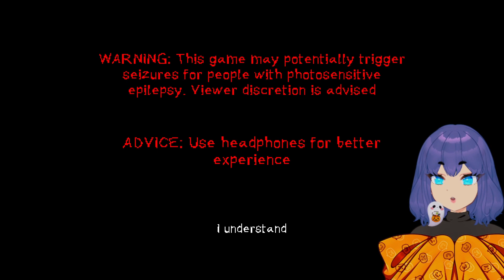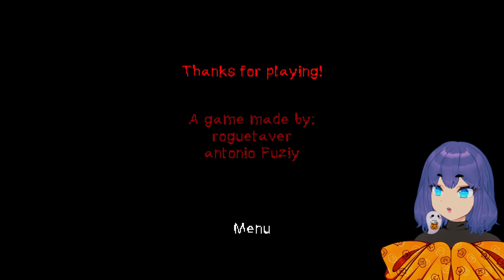3 Horror Games [How many jumpscares does it take to change lights]